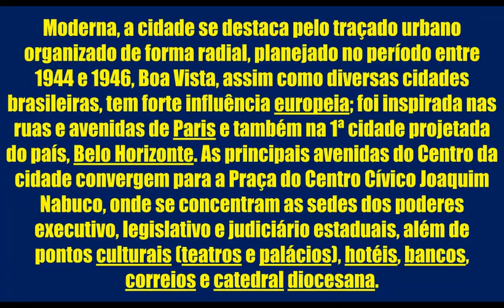CONCURSO BOA VISTA RR NOVIDADES PROVAS DICAS MATERIAIS CONCURSO PÚBLICO EDUCAÇÃO PREFEITURA SMAG ROR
NOVIDADES:
- Neste vídeo você terá acesso ás informações sobre concursos públicos: CONCURSO BOA VISTA RR NOVIDADES PROVAS DICAS MATERIAIS CONCURSO PÚBLICO EDUCAÇÃO PREFEITURA SMAG RORAIMA, inclusive materiais de estudos gratuitos, editais, dicas e novidades. Para ter acesso a tudo isso basta acessar os links aqui da descrição deste vídeo:
CONCURSO BOA VISTA RR NOVIDADES PROVAS DICAS MATERIAIS CONCURSO PÚBLICO EDUCAÇÃO PREFEITURA SMAG RORAIMA